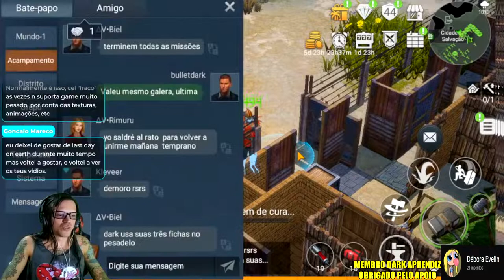●ASAS NOTURNAS NO PESADELO! LOST in Blue GAMEPLAY #82 👁 COMO ENTRAR NO ACAMPAMENTO/CLÃ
●Depois de sobreviver a uma queda de avião, você deve coletar recursos para fabricar armas e ferramentas, construir instalações e casas para resistir aos elementos desta estranha ilha. Lute em vários ambientes naturais, como vulcões em chamas, geleiras congelantes, etc. e obstáculos difíceis, como zumbis mutantes, milícias, criaturas selvagens, etc. Faça tudo o que puder para voltar para casa.

💰 Chave do Pix para doação Telefone celular: 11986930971
💰 PicPay: @dolglas.bullet

▬▬▬▬▬▬▬▬▬▬▬ஜ۩۞۩ஜ▬▬▬▬▬▬▬▬▬▬▬▬▬

Para dicas de lost in blue android,lost in blue android download,como jogar, dicas para iniciantes, dicas avançadas, como construir a base, como conseguir  armas, como conseguir itens, como fazer missões, como jogar com amigo, como criar um clã,LOST in Blue: Survive the Zombie Islands, em português, legendado, dublado,tradução, como baixar lost in blue android,como conseguir munição de arma pistola,como fazer chuveiro tem a playlist logo acima com todos os vídeo.